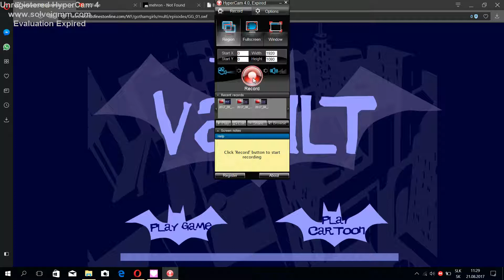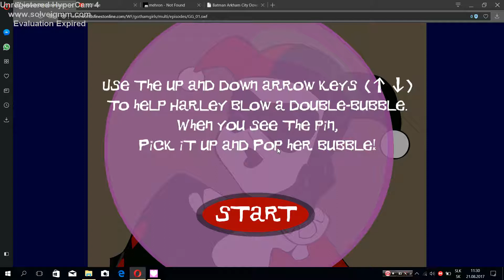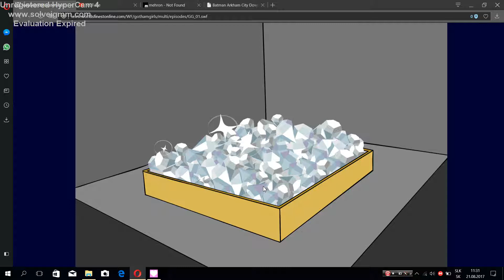Gotham Girls 1x01 The Vault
Sorry for reuploading videos :)